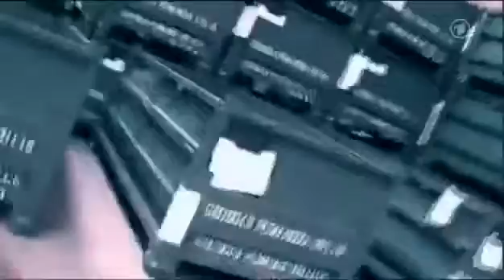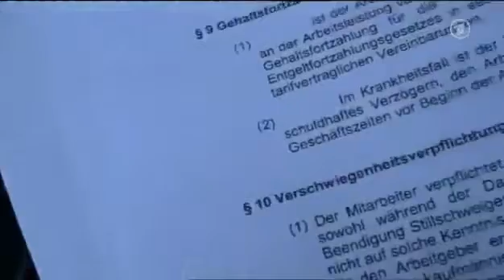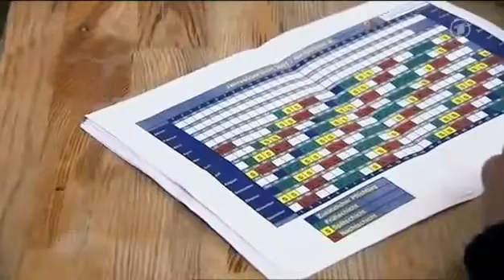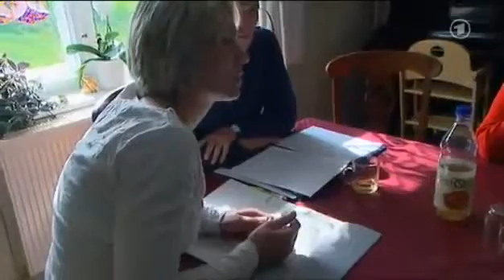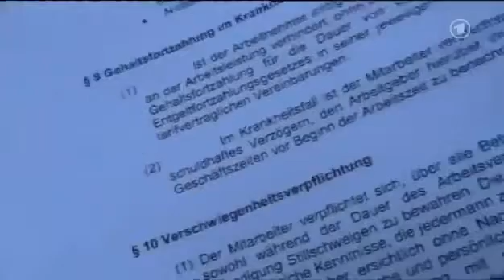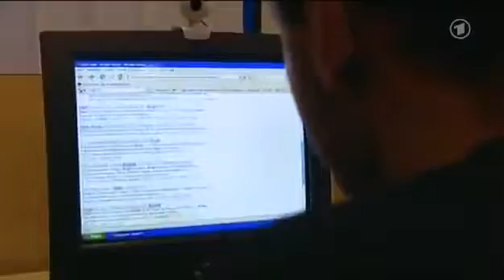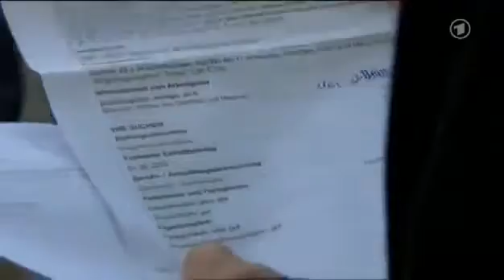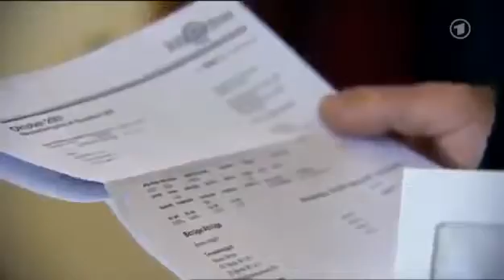Leiharbeit undercover Mein heimliches Leben in deutschen Fabriken Doku ARD